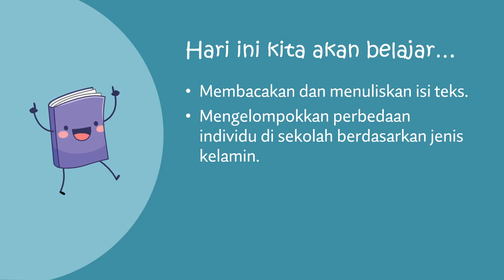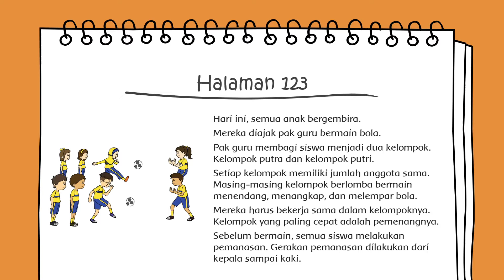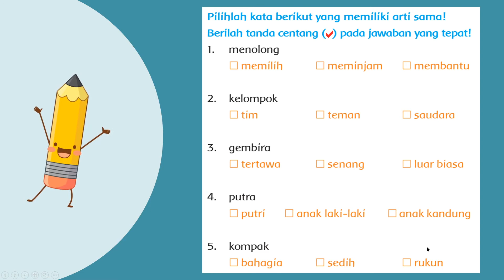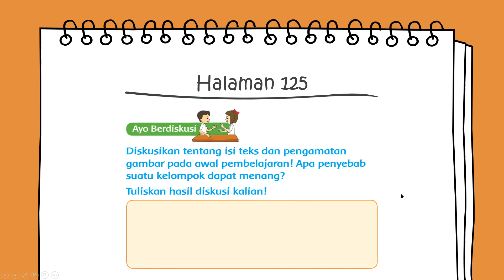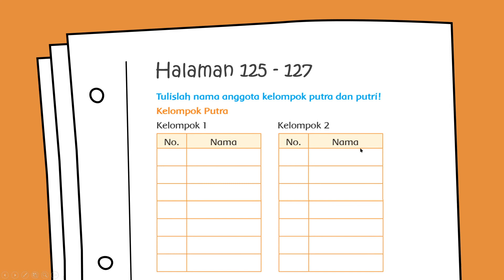Tematik Kelas 2 - Tema 3 Subtema 4 Pembelajaran 2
Belajar Bersama Tematik Kelas 2 dengan Buku Tematik K13 Revisi 2017 Tema 3 Subtema 4 Pembelajaran 2 dengan materi sebagai berikut.

Daftar Isi
00:00 Intro
00:32 Materi Yang Akan Dipelajari

Membacakan dan menuliskan isi teks.
00:48 Halaman 123 : Ayo Mengamati
01:47 Halaman 124 : Ayo Berlatih
03:43 Halaman 125 : Ayo Berdiskusi

Mengelompokkan perbedaan individu di sekolah berdasarkan jenis kelamin.
04:22 Halaman 125-127 : Ayo Berlatih

05:36 Penutup